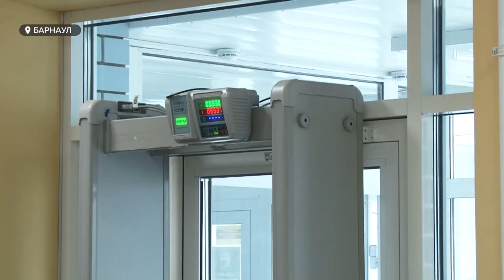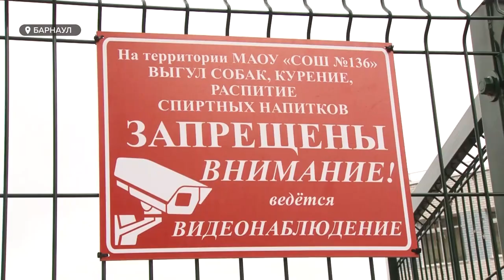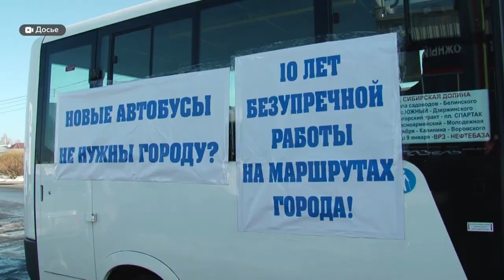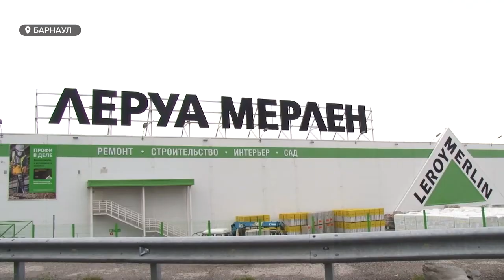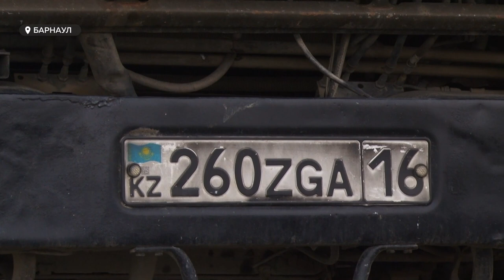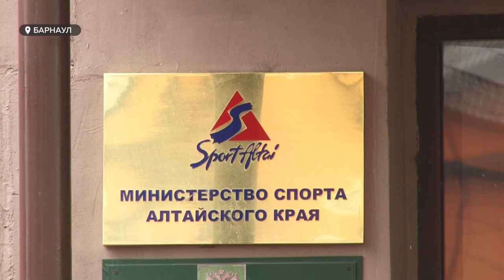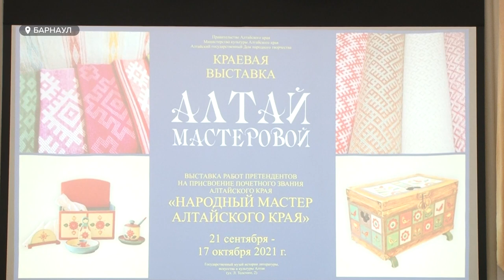«День с Толком». 22.09.2021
Смотрите в выпуске:
- Тотальный дефицит кадров. Министр здравоохранения края получил нагоняй за нехватку медиков
- Вчера – Казань, сегодня – Пермь. Какие меры предпримут в Барнауле для повышения безопасности школьников?
- И снова в рост. Когда и почему могут подорожать на Алтае картофель и крупы?

00:00 Анонс
00:49 Тотальный дефицит медицинских кадров
02:52 Новый ректор Алтайского государственного медицинского университета
03:26 Безопасность учеников
06:53 Школы будут воспитывать детей по барнаульской методике
09:47 Дефицит картофеля возможен будущей весной
10:56 Тариф на проезд в общественном транспорте
12:04 Житель Казахстана уже 10 дней живет в Камазе
15:04 Следственный комитет края начал проверку жилья для детей-сирот
15:49 Смена министра спорта Алтайского края
17:10 Народный мастер Алтайского края
20:07 В парке «Изумрудный» пройдет «Сушка»